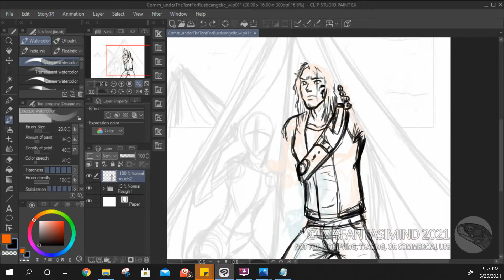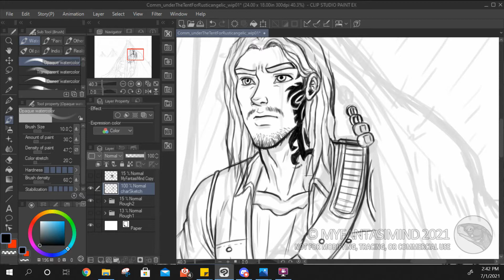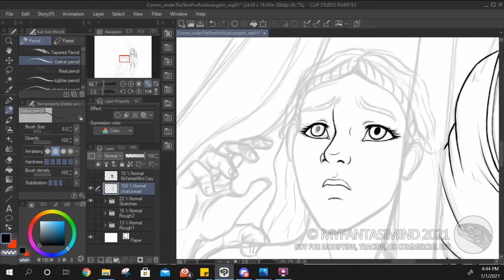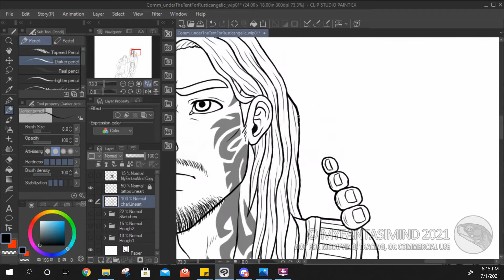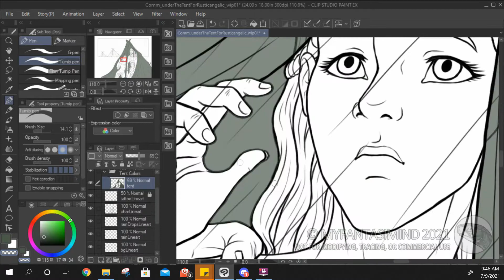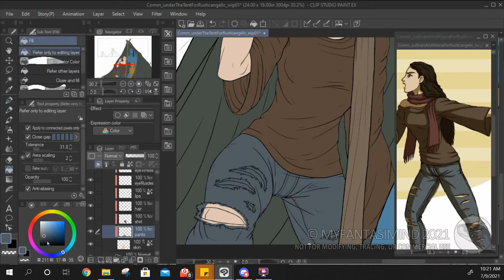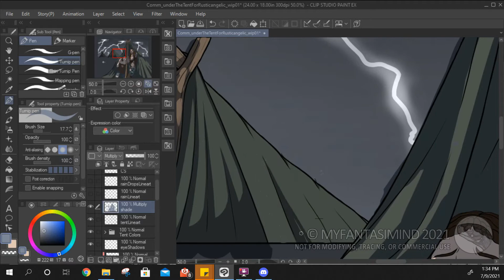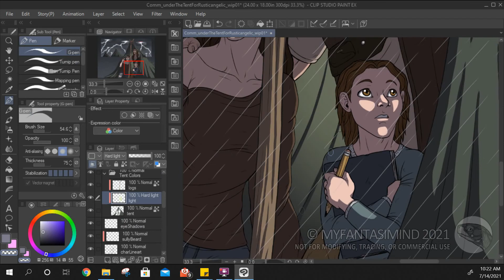Speedpaint: Under The Tent for rusticangelic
This is a Speedpaint of me working on rusticangelic's commission of her Gears Of War characters sheltering themselves from a harsh storm. Enjoy!

1. Emotional Ambient by AShamaluevMusic

2. Rain by AShamaluevMusic

3. Forest by AShamaluevMusic

4. My World by AShamaluevMusic

Artwork Made In Clip Studio Paint EX
Recorded With Flashback Pro 5
Edited In Vegas Movie Studio 16 Platinum